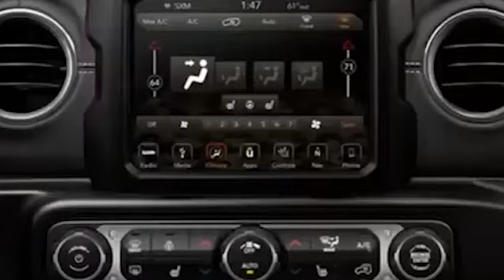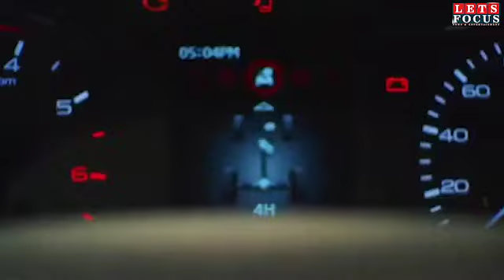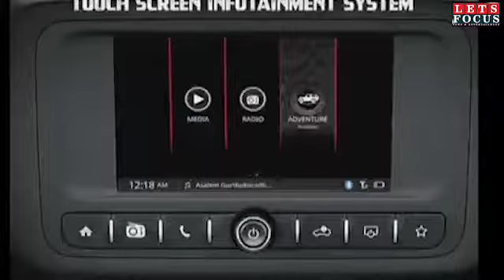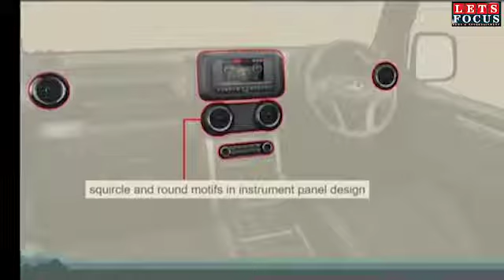Mahindra ने पेश की Thar 2020, यहां देखिए लुक्स से लेकर फीचर्स तक की पूरी जानकारी |NewThar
महिंद्रा ने पेश की अपनी न्यू थार 2020 । लेट्स फोकस की इस खास वीडियो में देखिए थार 2020 के लुक्स से लेकर फीचर्स तक की सारी जानकारी ।

Video Credit : @cafemochaonline